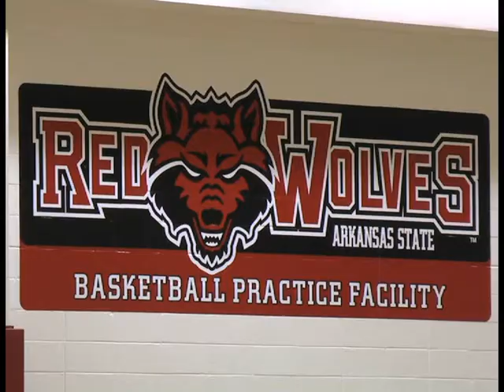Astate Basketball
Sports package by  ASU-TV's Eric Hicks.
Arkansas State University
The College of Communications